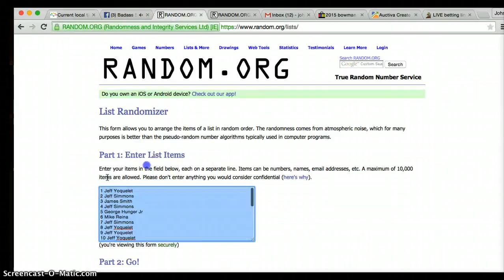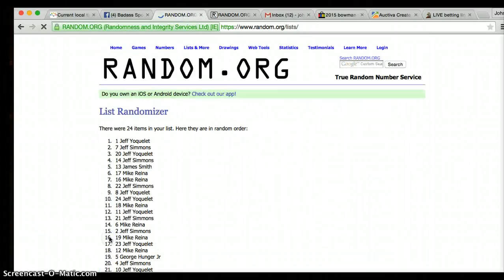Tannehill auto RAZZ